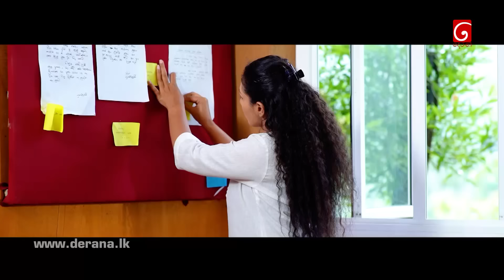Mihi | Episode 17 28th February 2021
අනුත්තරාට තම මව මතක් වෙයි, දේශාන්ට වගීශා මතක් වෙයි රන්දික භාතිය ට කාර් රතයක් ලබාදේ ඔහුගේ මීලග සැලැස්ම කුමක්ද.